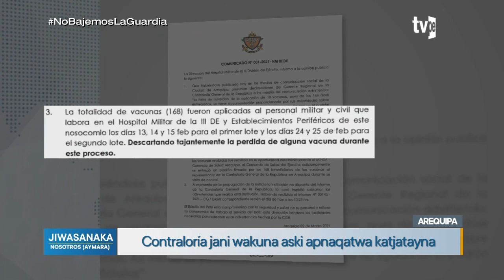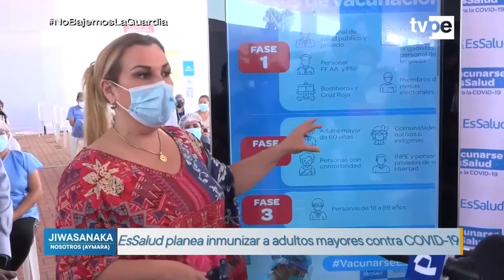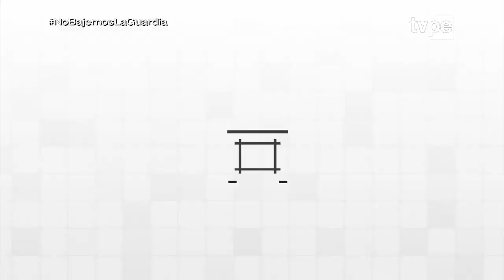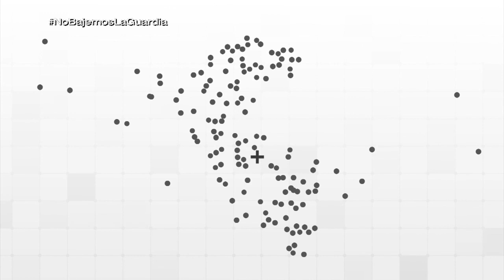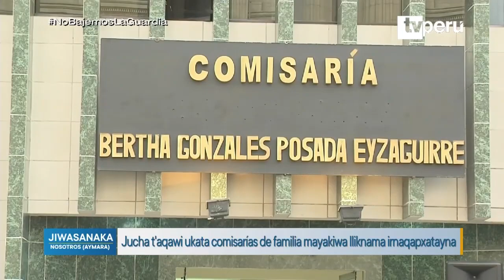Jiwasanaka (03/03/2021) | TVPerú Noticias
La información más importante de la jornada en aimara las ves en Jiwasanaka, bajo la conducción Walter Escobar.